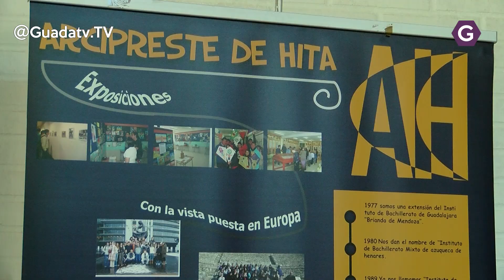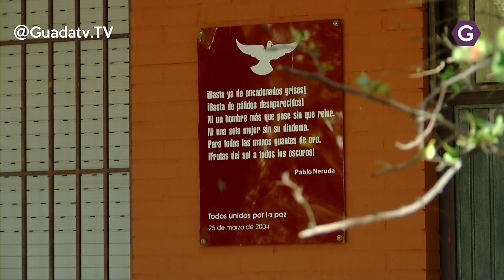Abierto el plazo de presentación de solicitudes de nuevo alumnado en la Escuela Oficial de Idiomas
Hasta el jueves 25 de junio, se mantiene abierto el plazo de presentación de solicitudes de nuevo alumnado en la extensión de la Escuela Oficial de Idiomas